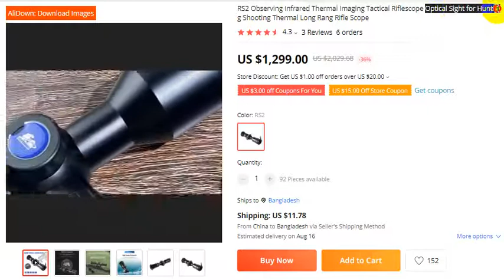Infrared Thermal Imaging Tactical Riflescope Optical Sight for Hunting Shooting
For Orders

RS2 Observing Infrared Thermal Imaging Tactical Riflescope Optical Sight for Hunting Shooting Thermal Long Rang Rifle Scope
4.3
3 Reviews
6 orders

thanks